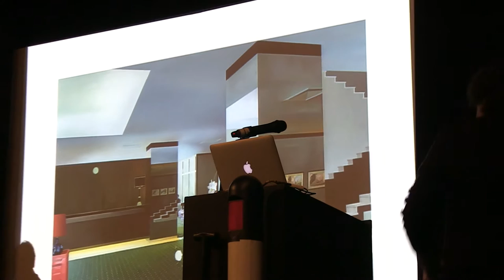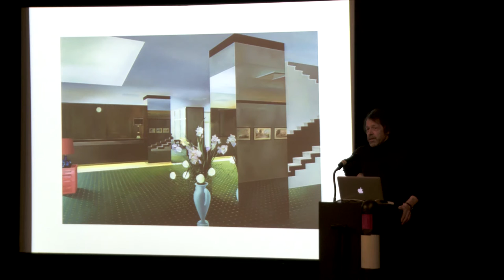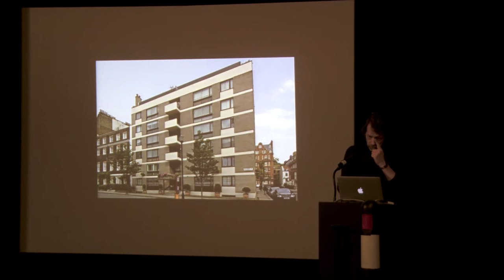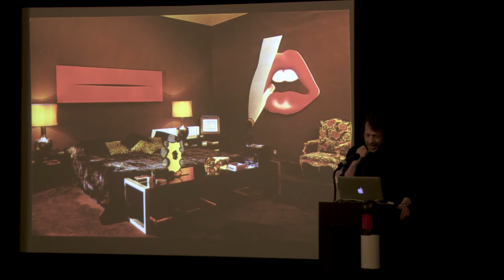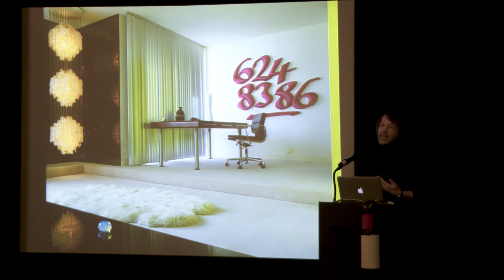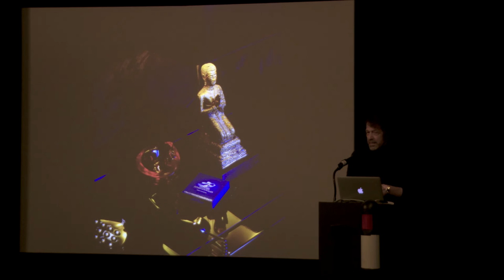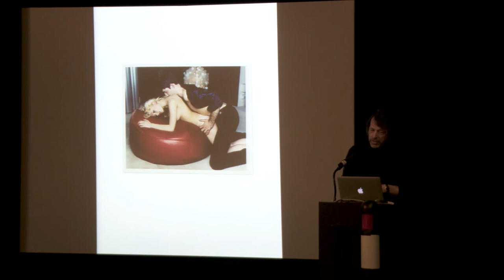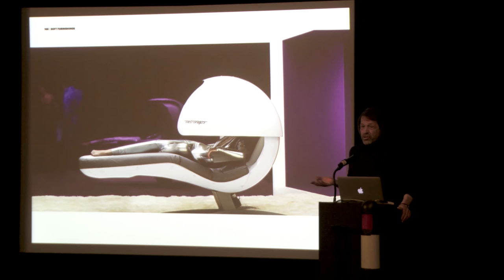Peter Saville – The Apartment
Influential designers from a variety of disciplines came together to share their thoughts in Ben Kelly’s 2015 symposium: Interior Design, Dead or Alive. This is Peter Saville’s recording.

Art Director and Graphic Designer Peter Saville will talk about the Mayfair apartment he occupied during the 90’s as his home and studio. The immaculately preserved 1970’s apartment featured smoked glass, tinted mirrors, velvet clad walls and an original Verner Panton floor to ceiling shell light fitting. The Apartment was transformed by Ben Kelly and Saville adding colour, texture, a glitter painting and a soft sculpture telephone number in pink satin. The Apartment became Peter’s salon where he held court with visitors including pop stars, models, journalists and artists. Album covers, advertising campaigns, texts and art works were conceived in this extreme hybrid space. Peter will talk about the environment, his time there and its context within popular culture and the interior.

Find out more about the Dead or Alive Interior Design symposium